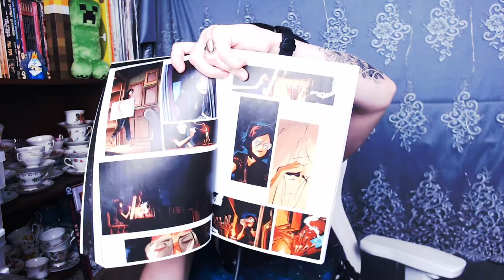Review: The Me You Love in the Dark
This is a comic book review of THE ME YOU LOVE IN THE DARK by Skottie Young and Jorge Corona, published by Image Comics.
For the written review you can read it on my